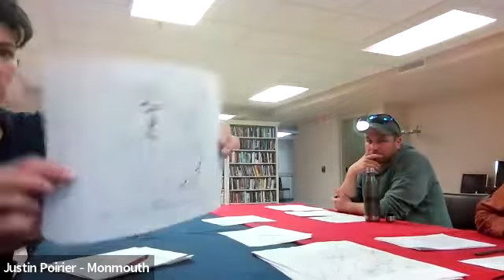Economic Development Committee 4/12/22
Meeting of Monmouth's Economic Development Committee